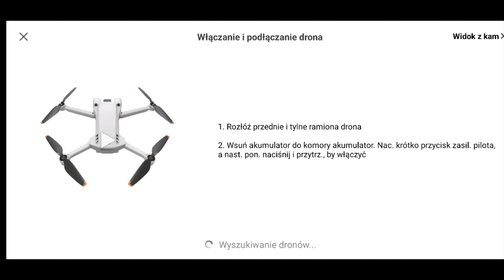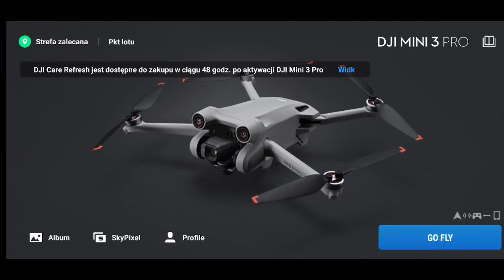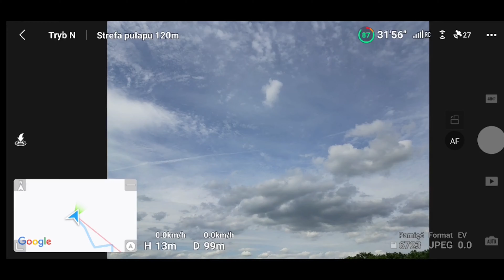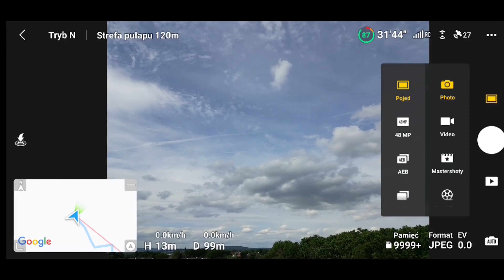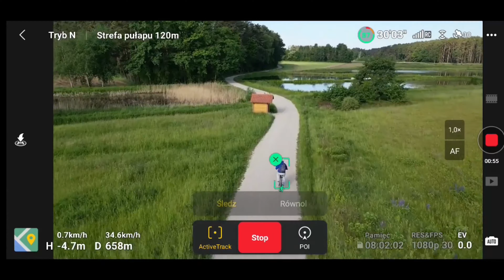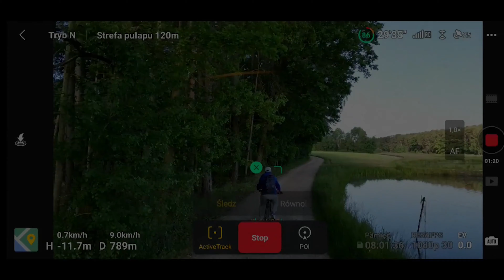DJI MINI 3 PRO - PIERWSZE WRAŻENIA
FILM MA NA CELU POKAZAĆ JAK PRAWIDŁOWO URUCHOMIĆ I ZAKTUALIZOWAĆ DRONA PRZED PIERWSZYM STARTEM.              APLIKACJA DO POBRANIA ZE STRONY PRODUCENTA.